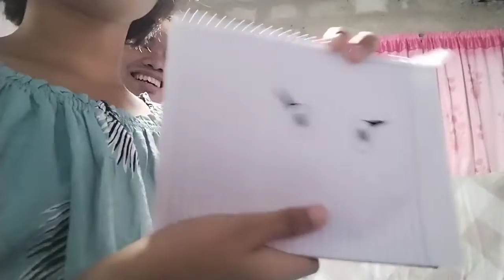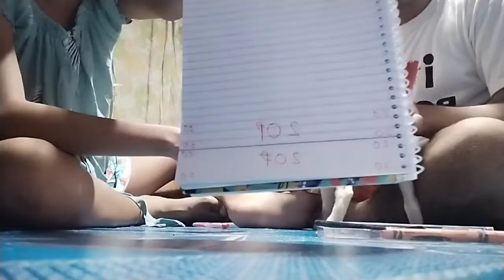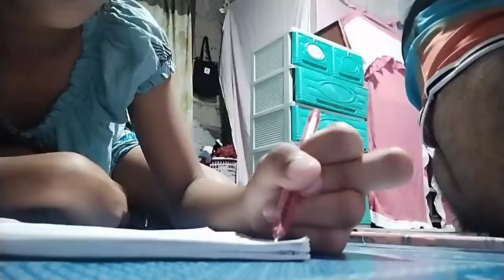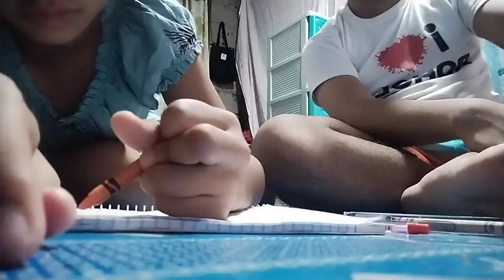playmoney sari-sari store | john lawrence Caratao